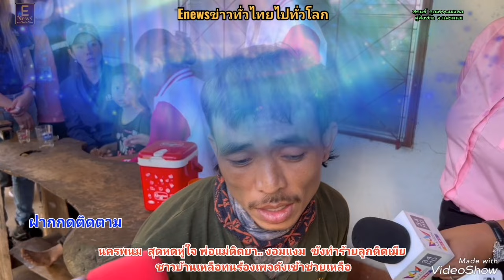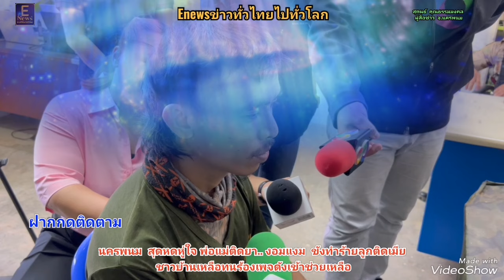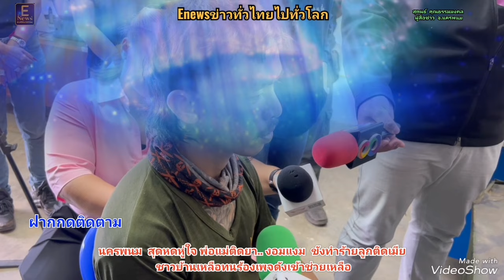นครพนม สุดหดหู่ใจ พ่อแม่ติดยา.. งอมแงม ขังทำร้ายลูกติดเมีย ชาวบ้านเหลือทน ร้องเพจดังเข้าช่วยเหลือ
สุคนธ์​  คุณธรรม​มงคล​
ผู้​สื่อ​ข่าว​ จ.นครพนม​

วันที่ 15 มกราคม 2567 นางสาวอาภา รัตนพิทักษ์ พัฒนาสังคมและความมั่นคงของมนุษย์จังหวัดนครพนม (พมจ.ฯ) พร้อมด้วย นายหัสพระชัย ภูวงค์หนู หัวหน้าบ้านพักเด็กและครอบครัวนครพนม นายชัยเกียรติ ทุมรัตน์ ปลัดอำเภอเมืองนครพนม เป็นตัวแทนฝ่ายปกครอง เจ้าหน้าที่ตำรวจ สภ.เมืองนครพนม รวมถึงคุณต้นอ้อตัวแทนจากเพจเป็นหนึ่ง และเจ้าหน้าที่จากหน่วยงานเกี่ยวข้อง นำสื่อมวลชนลงพื้นที่ตรวจสอบข้อเท็จจริง กรณีมีชาวบ้านร้องเรียนผ่านเพจเป็นหนึ่ง สื่อโซเชียลชื่อดัง และนำเรื่องราวแฉถึงพฤติกรรม ผัวเมียคู่หนึ่งติดยา.. ทำร้ายลูกชายสองคน ในบ้านพักแห่งหนึ่งพื้นที่บ้านเนินสะอาด ต.นาราชควาย อ.เมืองนครพนม ทำให้ชาวบ้านสุดทนพฤติกรรมโหดร้าย ที่ต้องทนเห็นเด็กทั้งสองถูกกระทำทารุณ แต่ไม่กล้าเข้าไปช่วยเหลือ เกรงว่าจะไม่ปลอดภัย จึงร้องเรียนผ่านสื่อโซเชียลดังกล่าว
เพจเป็นหนึ่งจึงประสานเจ้าหน้าที่ เพื่อเข้าตรวจสอบภายในบ้านพัก ซึ่งเป็นห้องเช่าลักษณะเป็นตึกแถวชั้นเดียว ในพื้นที่บ้านเนินสะอาด ต.นาราชควาย อ.เมืองนครพนม พบครอบครัวดังกล่าวอยู่ในห้องพัก ตามได้รับคำร้องเรียน ทราบชื่อนายภิรเดช (สงวนนามสกุล) หรือนายจ็อบ อายุ 34 ปี  พร้อมภรรยานางสาวพิรุณพร (สงวนนามสกุล) หรือน้ำฝน อายุ 28 ปี ส่วนลูกชายทั้งสองคนคนโตชื่อ น้องเฟส อายุ 10 ปี ศึกษาอยู่โรงเรียนในพื้นที่ แต่คนที่สองชื่อน้องโฟส อายุ 8 ปี ไม่ได้ไปเรียนหนังสือ เพราะป่วยพิการทางสมองแต่กำเนิด เจ้าหน้าที่ตรวจสอบร่างกายเด็กทั้งสอง มีรอยบาดแผลไม่ทราบสาเหตุตามร่างกายเล็กน้อย ไม่พบรอยบาดแผลทำร้ายร่างกายรุนแรง
นอกจากนี้ เจ้าหน้าที่ยังตรวจสอบภายในห้องพัก พบอุปกรณ์เสพยาบ้า รวมถึงบ้องกัญ.. แต่ไม่พบหลักฐานของกลางยาเสพติด จึงยึดและบันทึกไว้เป็นหลักฐาน
จากการสอบถามเบื้องต้นของเจ้าหน้าที่ นายจ็อบ อายุ 34 ปี เป็นพ่อเลี้ยงของเด็กทั้งสองคน สารภาพว่าเสพยา.. พร้อมกับภรรยามานานหลายปี โดยตัวเองทำงานเป็นลูกจ้างชั่วคราวเทศบาลตำบลแห่งหนึ่ง ทำหน้าที่เก็บขยะ ได้ค่าแรงวันละ 200 -300 บาท ส่วนภรรยาคือนางสาวน้ำฝน ไม่ได้ทำงานอะไร มีหน้าที่ดูแลลูกอย่างเดียว อาศัยอยู่ตามสภาพ
 ส่วนกรณีทำร้ายลูก นายจ็อบยืนยันไม่ได้ทำร้ายขั้นรุนแรง แต่ทำร้ายตามประสาคนในครอบครัว เพราะลูกเลี้ยงดื้อคุยไม่รู้เรือง ใช้แค่ไม้แขวนเสื้อตี หรือใช้มือตีเท่านั้น ภายหลังเจ้าหน้าที่ ได้สอบประวัติ บันทึกหลักฐาน จึงได้นำเด็กชาย ทั้ง 2 พี่น้อง ไปดูแลที่บ้านพักเด็กและครอบครัว จ.นครพนม  โดยมีนางสาวน้ำฝน ที่เป็นแม่ไปอยู่ด้วย เพื่อพิจารณาฟื้นฟูเยียวยาด้านจิตใจ ควบคู่กับการบำบัดรักษาเรื่องเสพยาเสพติด สำหรับนายจ็อบพ่อเลี้ยง จะนำเข้าสู่กระบวนการฟื้นฟูบำบัดต่อไป
ด้าน คุณต้นอ้อเจ้าของเพจเป็นหนึ่ง ที่ออกมาแฉพฤติกรรมพ่อแม่ติดยาบ้างอมแงม เปิดเผยว่า จากการตรวจสอบพบว่าเด็กชายทั้ง 2 คน อยู่ในความดูแลของแม่แท้ๆกับพ่อเลี้ยง สอบถามเพื่อนบ้าน รวมถึงยายพิการหูหนวก ยืนยันว่าทั้งสองพี่น้อง เคยพ่อถูกทำร้ายจริง เป็นการใช้ความรุนแรงในครอบครัว ที่ชาวบ้านพบเห็นตลอด รวมถึงเพื่อนบ้านเคยอัดคลิปเสียงเด็กร้องขอความช่วยเหลือ เพราะถูกทำร้ายส่งเป็นข้อมูลให้ตลอด สอบถามว่าเคยไปแจ้งเจ้าหน้าที่ ฝ่ายปกครอง ตำรวจ มาตรวจสอบช่วยเหลือ มีการเข้ามากล่าวตักเตือน สุดท้ายทำอีก จึงต้องการให้มีการช่วยเหลือในระยะยาว จึงประสานเจ้าหน้าที่ มาตรวจสอบช่วยเหลือร่วมกัน ขั้นตอนต่อไปจะได้นำเด็กทั้ง 2 คน ไปดูแลที่บ้านพักเด็กและครอบครัวฯ รวมถึงนำพ่อแม่ไปตรวจร่างกาย และเข้าสู่กระบวนการบำบัดฟื้นฟูผู้ป่วยต่อไป
ทั้งนี้ เพจเป็นหนึ่ง ได้รับเรื่องร้องเรียนมาจากเพื่อนบ้าน กรณีพ่อเลี้ยงและแม่แท้ๆ มีพฤติกรรมใช้ยาเสพติด และพ่อเลี้ยงมีอาการคลุ้มคลั่ง ชอบด่าทอและทุบตีลูกเลี้ยงทั้งสองคน และในบ้านยังมีคุณยายที่หูหนวกอยู่ด้วย ซึ่งชาวบ้านละแวกนั้นจะทราบดีว่าพ่อเลี้ยงคนนี้ ชอบทุบตีลูกเลี้ยงเป็นประจำ บางวันก็ขังเด็กไว้ในบ้าน และได้ยินเสียงเด็กร้องขอให้ปล่อยตัว บางวันเด็กร้องไห้จนสติแตกพ่อเลี้ยงไม่ให้ใครมายุ่งเกี่ยวเรื่องในครอบครัว พร้อมข่มขู่จะทำร้ายคนรอบข้างที่เข้าไปยุ่ง
ส่วนผู้เป็นแม่มีอาการหลอนยา บางครั้งจะออกมาร้องขอให้คนช่วยเหลือ แต่วันไหนปกติก็จะไม่พูดอะไร ตอนนี้ชาวบ้านหวาดระแวงและกลัวอาการคลุ้มคลั่งของพ่อเลี้ยง และสงสารเด็กที่อยู่ในบ้าน ที่ถูกทำร้ายร่างกายอยู่บ่อยครั้ง จึงแจ้งมาทางเพจเป็นหนึ่ง ให้ไปช่วยเหลือเด็กทั้งสองคน